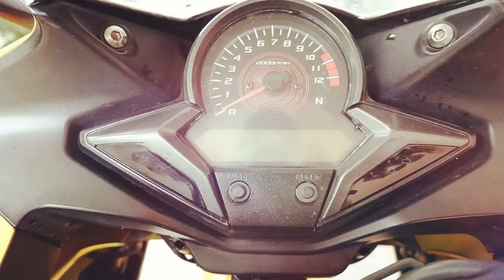Hosur To Madurai | New chapter Volume 1 | Trip to the Ghost Town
Hi makka,
  Let get in to the new playlist new trip new chapter of our journey.
Am taking you to Ramanathapuram rameshwaram danushkodi by roadtrip

Lets travel with me and experience the vibe.

Do not miss the fun filled travel, with me Udaya.

Love you all spread Love